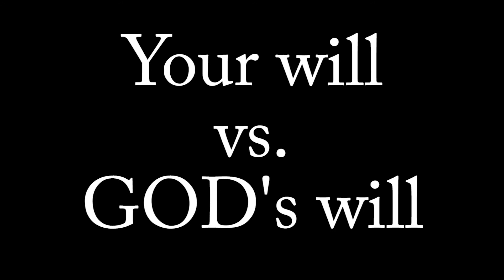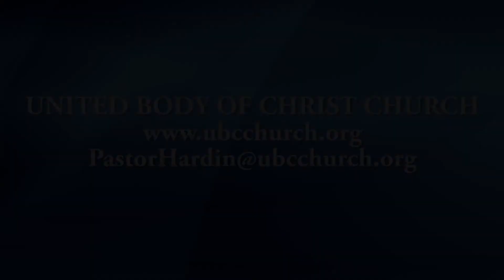Your will vs. GOD's will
This snippet was taken from the "2nd Samuel 9&10" Bible study.